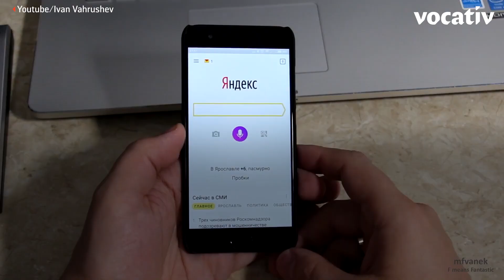Russia's Version Of Siri Might Be Russia's Next President